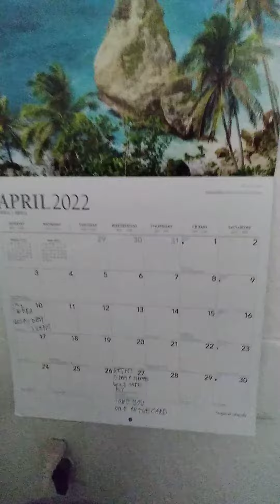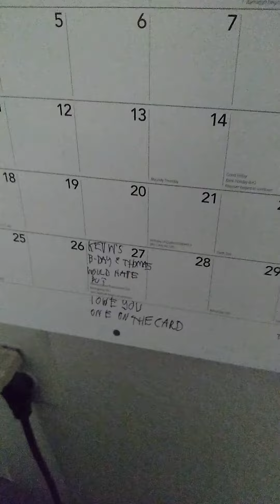Thomas will meet Sierra's baby boy before his B-day and Savannahs baby after his B-day.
Thomas Murphy on his vacation July 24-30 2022 July 28 Thomas will meet Sierra's baby boy before his birthday so he will get the hug from Sierra and a kiss on Thomas's cheek and after his birthday July 30 he will visit Savannahs place to meet the new baby and get the hug and a kiss on Thomas's cheek because that is what a sister does to a brother kiss on a boy's cheek because that is what love is and it shows. Both Sierra and Savannah love Thomas as a brother no matter what happens the good times and bad times. April 27 is Kevin's birthday and Thomas would have put that on his birthday card I owe you one Kevin that he got in march.March. It is a nice thing to say is I owe you one. April 10 Thomas goes to Sunday brunch for Sierra's mom's birthday Alaina Thomas's aunt and Alaina did put on the Easter card said Auntie. Alaina is Thomas's auntie. Next video is April 10.